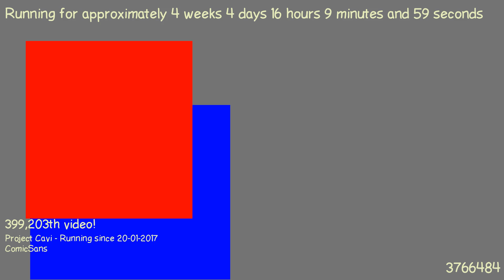1487772853 - Webdriver Cavi - H